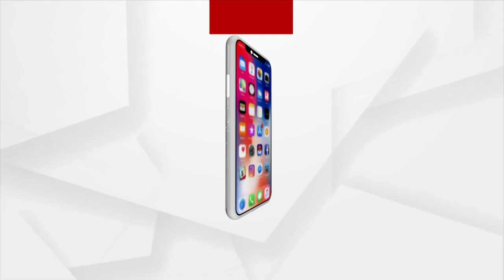Raja Festival 2023 | Women, Girls Enjoy Swing In Bhubaneswar